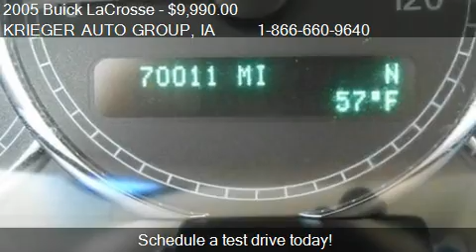2005 Buick LaCrosse CX - for sale in MUSCATINE, IA 52761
KRIEGER AUTO GROUP

Come test drive this 2005 Buick LaCrosse CX for sale in MUSCATINE, IA.

CLEAN VEHICLE HISTORY REPORT!!!, FULLY SERVICED READY TO GO!, LOW MILES!, And ONE OWNER LOCAL TRADE!. Buick FEVER! Krieger Auto Group means business! Creampuff! This beautiful 2005 Buick LaCrosse is not going to disappoint. There you have it, short and sweet! This LaCrosse's engine never skips a beat. It's nice being able to slip that key into the ignition and not having to cross your fingers every time. It scored the top rating in the IIHS frontal offset test. Krieger Motor Co. Is a family owned and operated new car dealership representing products manufactured by General Motors, Ford and Chrysler. We have proudly been serving Eastern Iowa and Western Illinois since 1956. Krieger Motor Co. Prides itself on being THE PREMIER DEALER of choice delivering the highest standards in automotive Sales and Service. Krieger Motor Co. the quietly different dealer.